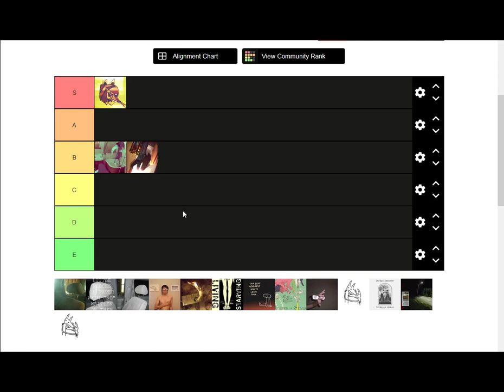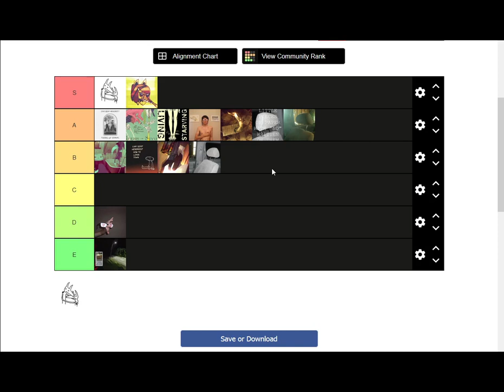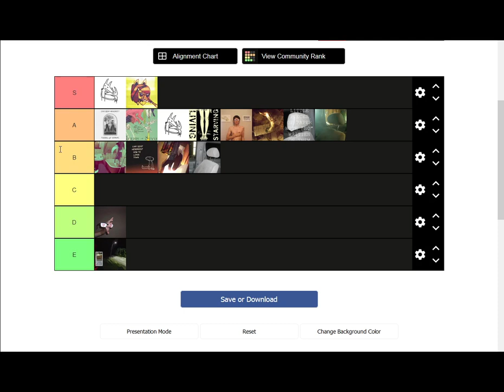My Car Seat Headrest album tier list